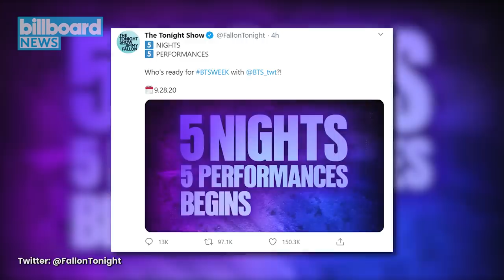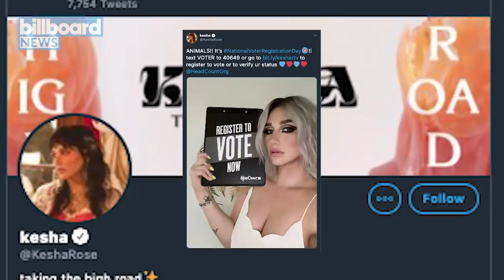Billboard Music Awards Nominees Announced, BTS Tonight Show Takeover and More | Billboard News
In today’s top stories, the 2020 Billboard Music Awards nominees have been announced with Post Malone leading the pack. Army rejoice because BTS is taking over Jimmy Fallon’s ‘The Tonight Show’ for a full week. Cardi B, Kesha and more encourage their fans to sign-up for National Voter Registration Day.

0:16 - Billboard Music Awards 2020
1:08 - BTS Takes Over 'The Tonight Show'
2:02 - Celebrities Urge People to Vote